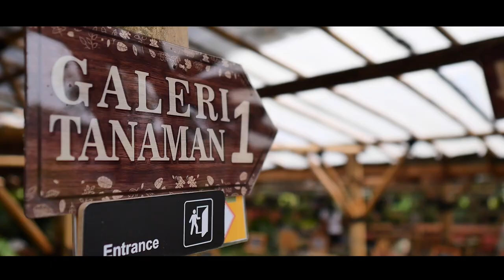Tanaman jenis kadaka ini perawatannya mudah sekali | uniquepot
Hallo Sahabat Hijau Uniquepot, kali ini kita akan membahas jenis tanaman kadaka yang mudah di rawat untuk sahabat hijau uniquepot. terus dukung channel kami ya sahabat.

Video Host      : Dwi
Video creator  : Dannies Priatmadji